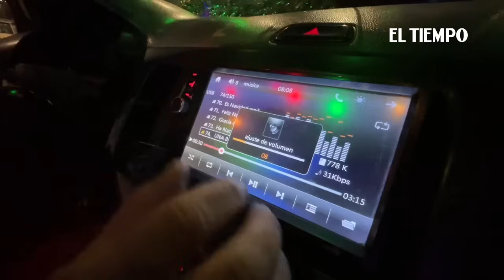Taxista vestido de Papá Noel ilumina las calles de Medellín con el espíritu navideño | El Tiempo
La época es una oportunidad de trabajo para el gremio de taxistas, especialmente, para Uriel Zuluga, un paisa de 58 años de edad, quien desde hace 15 recorre el Valle de Aburrá prestando su servicio. Aunque a él no le gusta que lo llamen taxista, prefiere ser conocido como un “profesional del volante”.